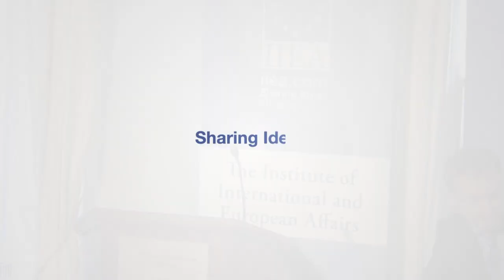Implementation of the National Development Plan 2018 - 2027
The Government launched its 10-year Capital Investment Plan in February 2018, aimed at addressing a number of key national challenges. Robert Watt outlines how the Capital Investment Plan will deliver Ireland’s infrastructure needs. He focuses on how this new strategic framework will guide investment decision-making and the governance arrangements that will be needed to ensure effective implementation.